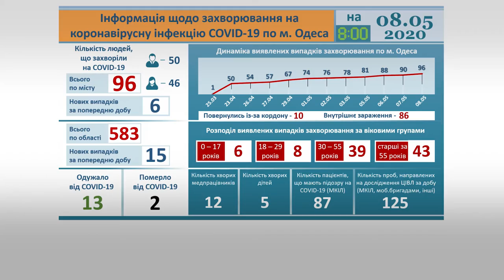15 новых заболевших: в Одесском регионе зафиксировали 583 случая Covid-19